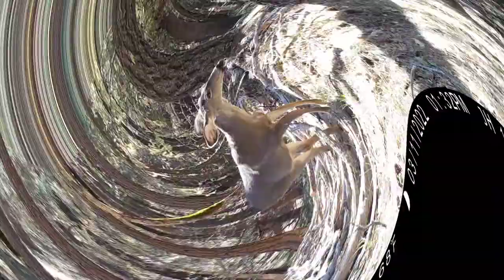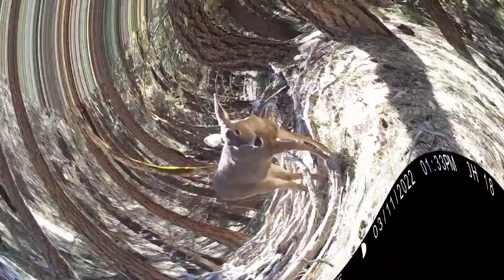Things are going to the Birds, video & pics on trail cam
Lots of bird pictures and videos, multiple turkey, a blue jay and a woody woodpecker. Plus some Blacktail deer, several grey fox, couple jackrabbit, a Ringtail Cat, a nervous squirrel and a lucky cougar that came in a few hours after I tried to call him in.